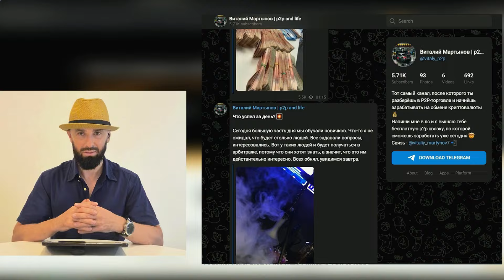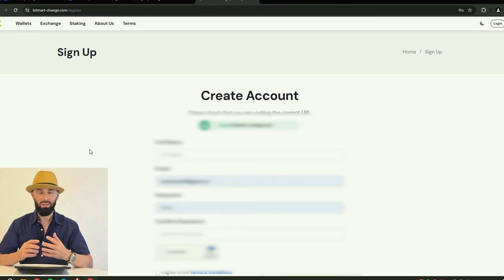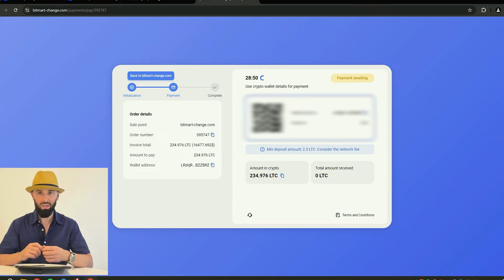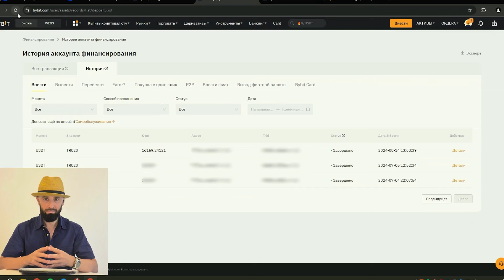Новый уровень дохода с P2P арбитражем: как заработать больше в 2024 году.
Оптимизация ролика
АРБИТРАЖ КРИПТОВАЛЮТЫ | НОВАЯ СВЯЗКА P2P АВГУСТ 2024 | ЛУЧШАЯ P2P СВЯЗКА ЧЕРЕЗ BINANCE |  РАЗБОР P2P